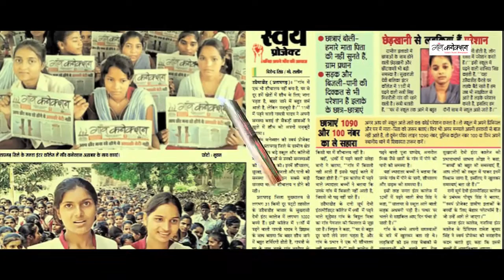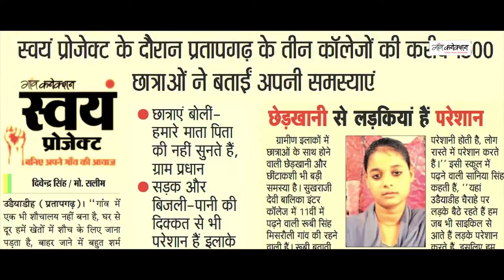Gaon Connection Swayam Award Winner 2015 : Rubi Singh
Millions of girls, women across India are the target of sexual harassment on roads, at their workplaces, in the confines of so-called safe homes. Hardly a handful decide to take on the rowdy irritants for fear of losing their jobs or facing more harassment. But Pratapgarh'sRubi, who too was suffering silently, found her saviour in Gaon Connection, the rural newspaper. A team of GC had come to her village and Rubi summoned the courage to speak up. Gaon connection carried Rubi's words prominently in the newspaper. Her family and neighbours were livid, but what followed was that the Uttar Pradesh police stepped in and rounded up those young men who had made a habit of harassing the girls. Today girls in her village and neighbourhod can move around free spirited, without fear, only because one girl decided to break her silence.